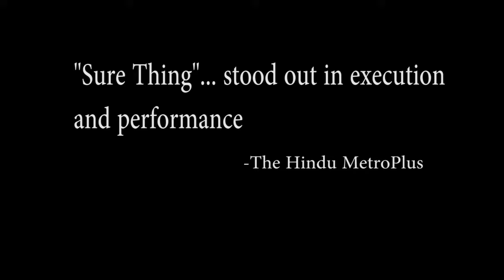Sure Thing - Trailer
Ginger Rain performs Sure Thing by David Ives in the finals of 'So Keep It Short' a short-play competition conducted by Dramanon Hyderabad at NIFT Auditorium on August 12th 2012. Tickets on BookMyShow